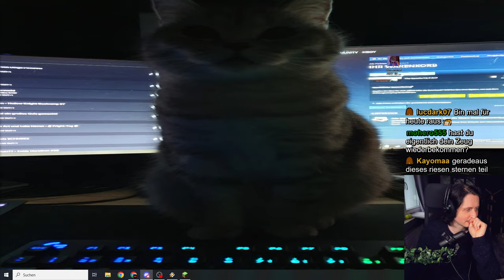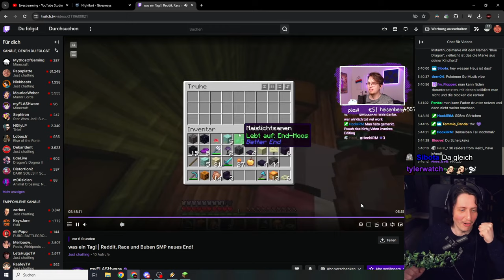Wie ich alles im BETTER END verloren habe.... | Buben SMP Part 8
Ich habe das End gemodet, hat er gesagt. Ich habe neue Enderman hinzugefügt, hat er gesagt. Wir werden alle ganz viel Spaß haben, hat er gesagt.